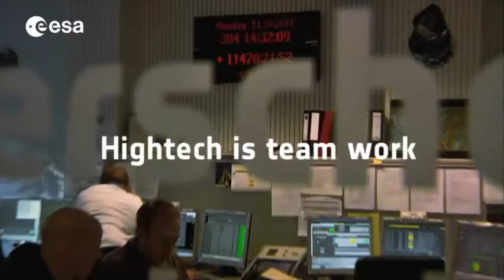Anthony Marston is one of the brilliant minds behind ESA Science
Anthony Marston works in the ESA Herschel Science Team, specialising in Instruments and Calibration. In this video Anthony discusses new Herschel discoveries, how scientists have had to explain the unexpected and some of his most exciting career moments. He also talks about team work and the qualities needed to pursue a career in ESA.